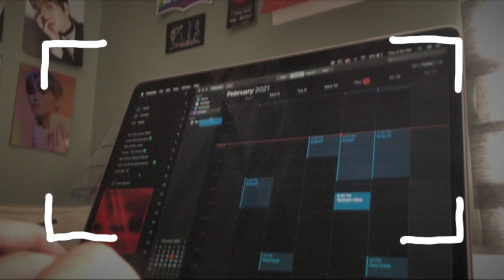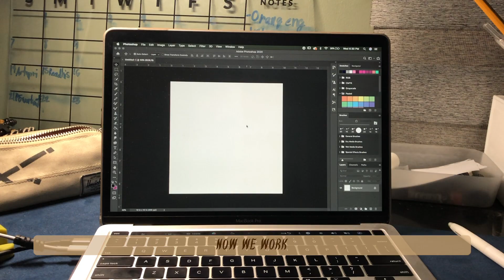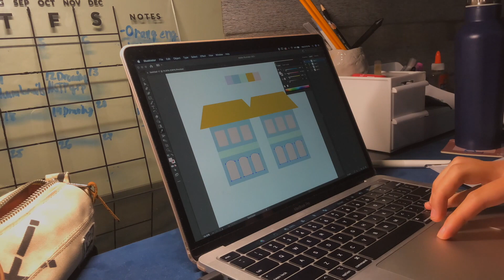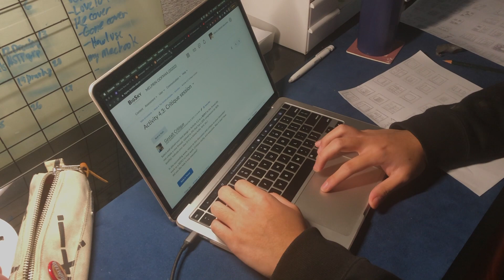📚🎨 🐦 How I Use My Laptop For College/School (Macbook)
Hello guys! A lot of people on my MacBook pro unboxing video have been asking me to upload a video on how I organize myself for college or school and other things like what I do with the MacBook. So I'll essentially show what I do and how I use my laptop or Macbook on a day to day basis. For college, I use it to access my classes since college is online. I mostly use adobe applications like photoshop, lightroom and Other than that I use it for leisurely purposes like fanboying on my kpop groups all day (mainly  @BLACKPINK  and  @TREASURE (트레저) ), listening to music and watching YouTube.

I hate the word but I hope you guys found this vlog "aesthetically pleasing/aesthetic" and enjoyed it.

About me💁🏻‍♂️:
Name: Enzo
Age: I am currently 19 years old
Location: I live in the Philippines, Southside of Metro Manila specifically
What do I use to film?: Either iPhone X or the GoPro Hero 5, mostly my iPhone X though
What's your channel about?: Lifestyle as a student, Kpop, music, hauls, and art... I go to DLS-CSB (Benilde) and am taking Multimedia Arts.

Timestamps:
0:00 Intro
0:08 Starting the day: skincare, desk clean up & coffee
2:40 How I actually use my laptop